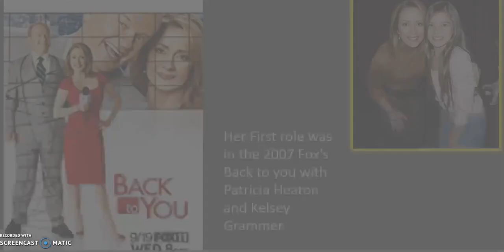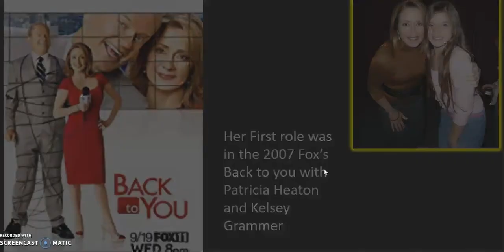Hailee Steinfeld | I am just a fan | Dickinson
I am just a fan. In other words, I am one of your greatest fans.
Love her movies and her songs.
Here’s my blog post - Read for your entertainment

Movie List of Hailee Steinfeld
Back to You - Season 1

True Grit (Two-Disc Blu-ray/DVD Combo)
Begin Again

Romeo + Juliet

Ender's Game [Blu-ray + DVD + Digital HD]

3 Days to Kill

Pitch Perfect Trilogy (Pitch Perfect 1, 2, & 3)
Barely Lethal [Blu-ray + Digital HD]

Term Life [Blu-ray]

The Edge of Seventeen (Blu-ray + DVD + Digital HD)